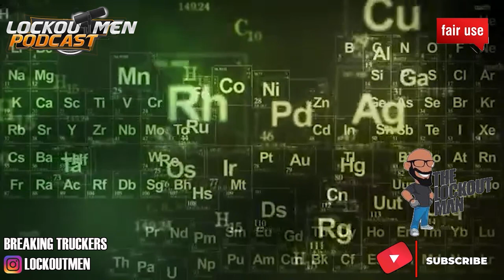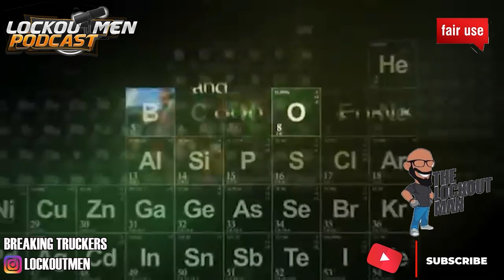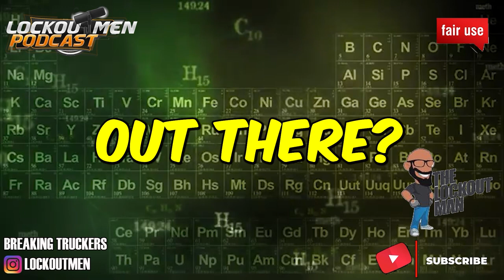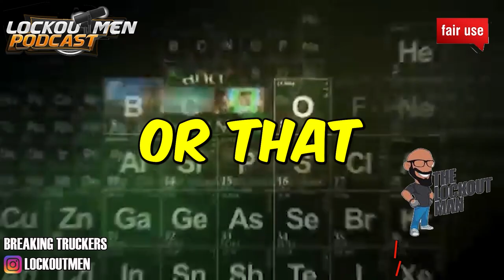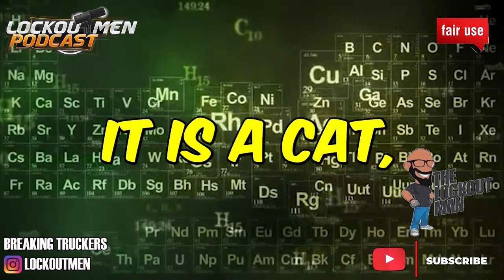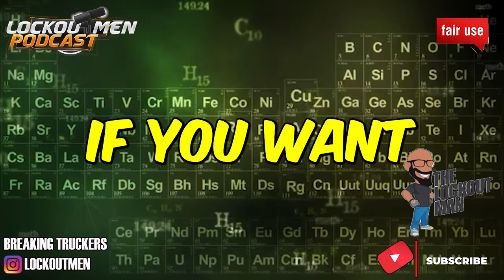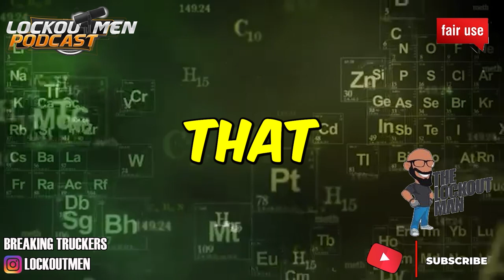Whiteline Express MTC 23 | The Recruiter Call Channel ☎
In Today’s Episode: Whiteline Express
2,500 Mile Guarantee Program
Avg $1,375 - $1,500 Weekly
$10k Sign-on Bonus
Up to $.60 per mile based on experience
Consistent Freight/Pay
Home on the Weekends

If you enjoyed this video, please...